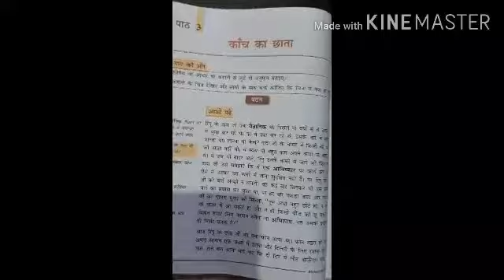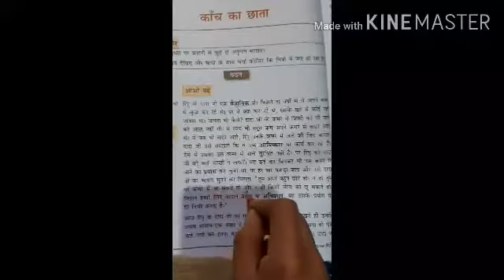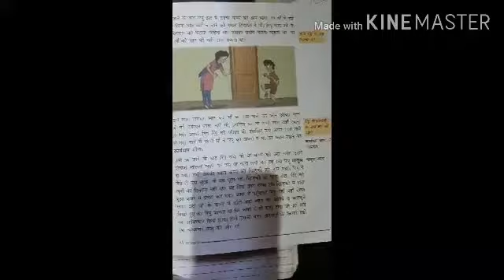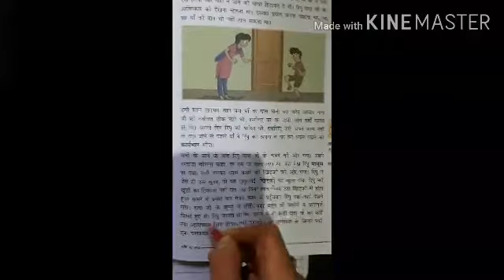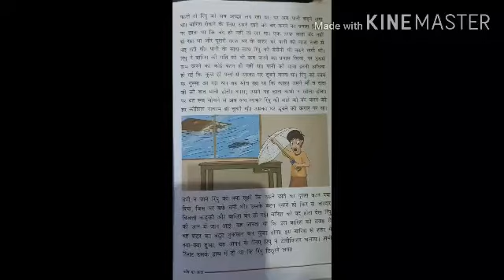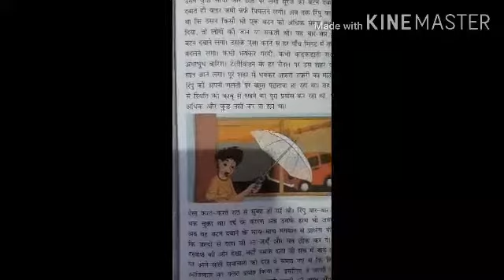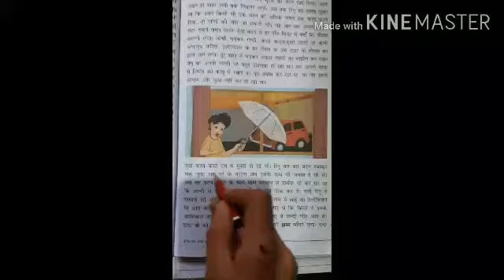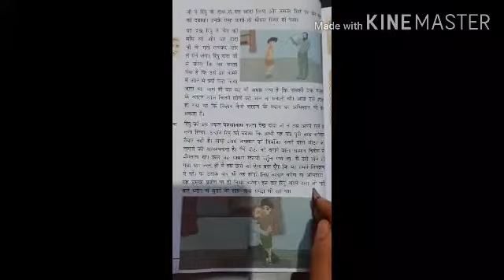Class-v Hindi ch.-3 कांच का छाता